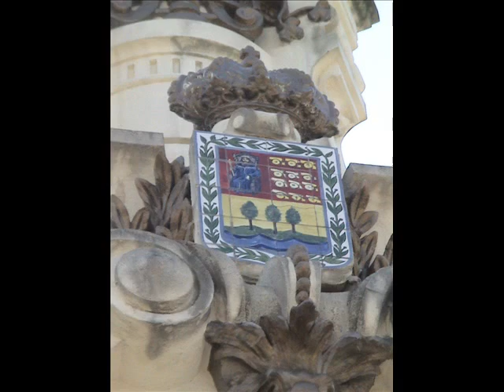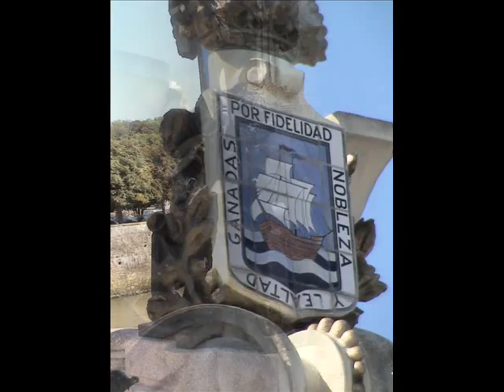Fotos de: Guipúzcoa - San Sebastián - Donostia - Puente de Mª Cristina